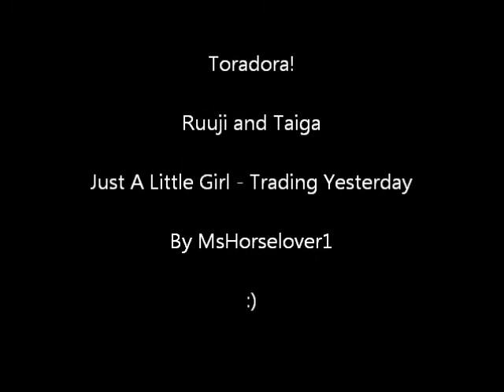Toradora! Just a little girl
This is one of my favourite anime's so of course I had to make a video for it! Some parts aren't of the best quality but I hope y'all enjoy! The song is Just a little girl by Trading Yesterday, and the couple is Ruuji and Taiga, who btw, are awesome! Hope you guys enjoooy ;P